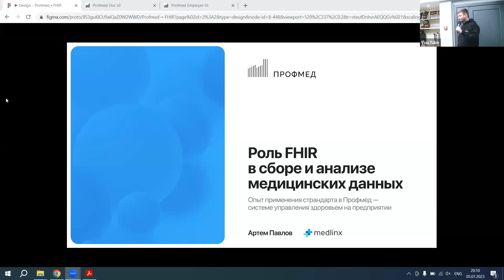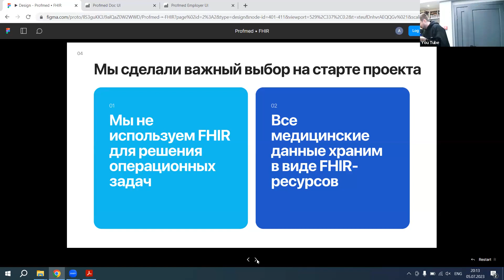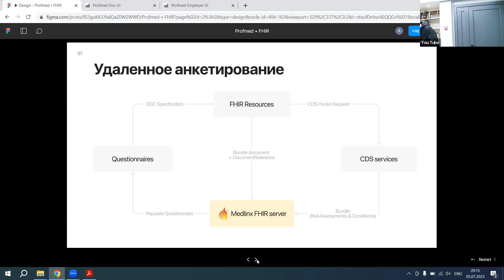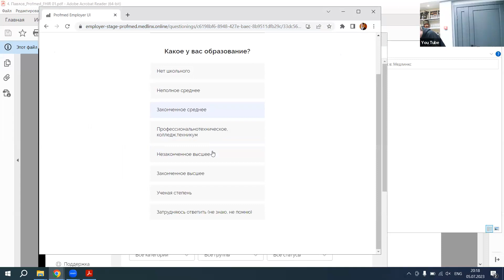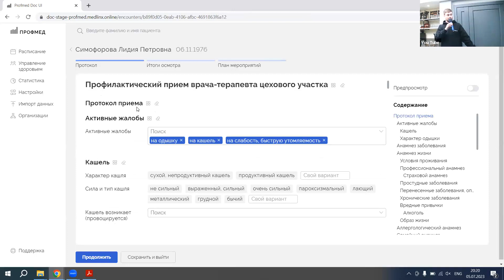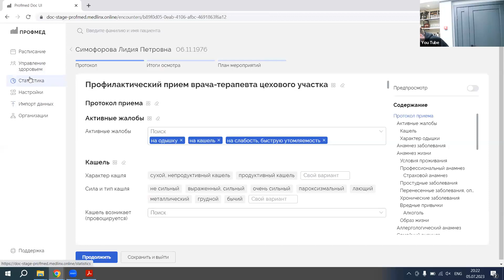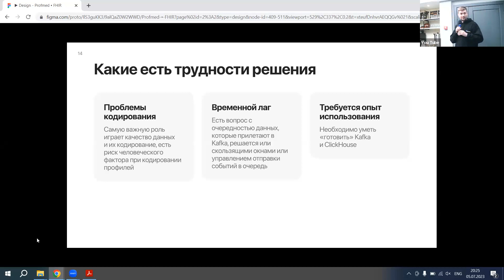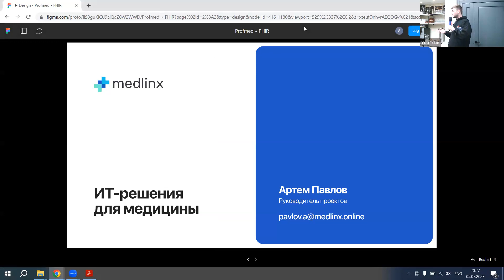Артем Павлов, Роль FHIR в сборе и анализе медицинских данных - FHIRmeetup#11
Выступление руководителя проектов компании «Медлинкс» Артема Павлова на FHIR Meetup #11, состоявшемся 5 июля 2023 года. Тема доклада: «Роль FHIR в сборе и анализе медицинских данных. Опыт применения стандарта в “Профмед” — системе управления здоровьем на предприятии». Презентация